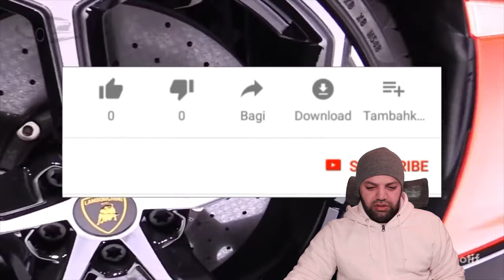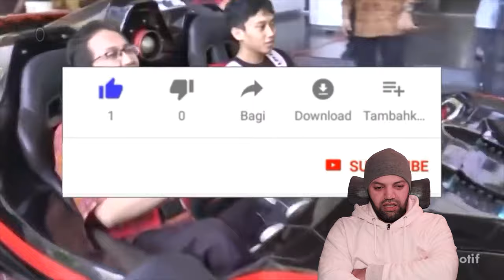Nggak Kalah Keren ! Ini dia 5 Supercar Asli Buatan Indonesia yang Harus Kamu Ketahui Reaction